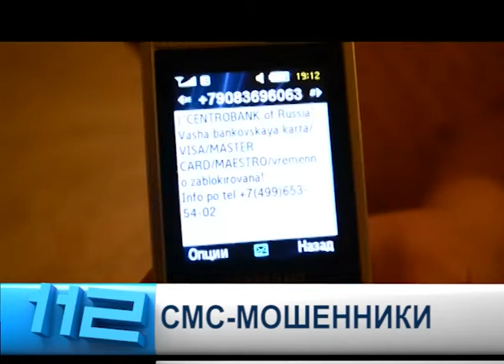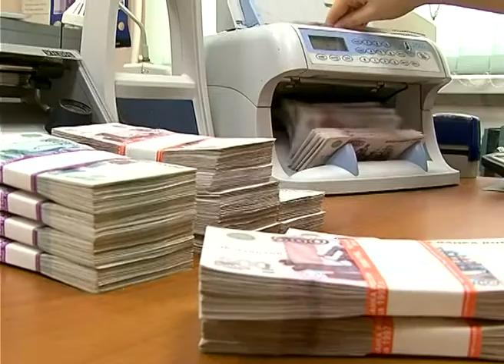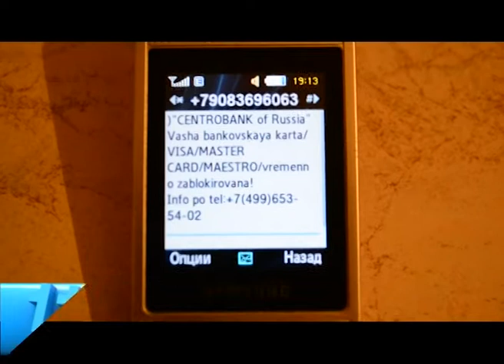Программа 112 - Выпуск 69